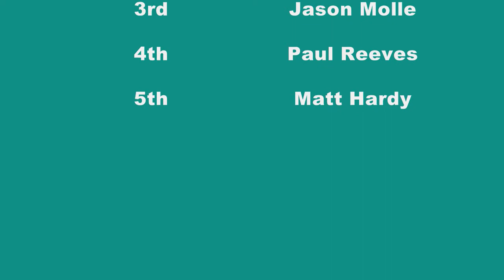AMCA Nationals Feature - Lismore Speedway - 04.11.16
Feature race for the AMCA Nationals at Castrol Edge Lismore Speedway. 05.11.16